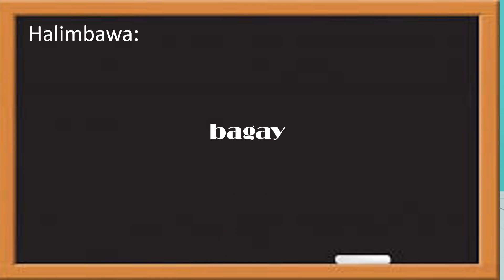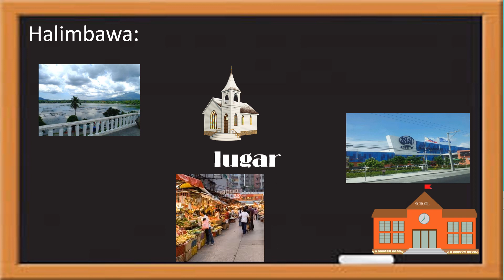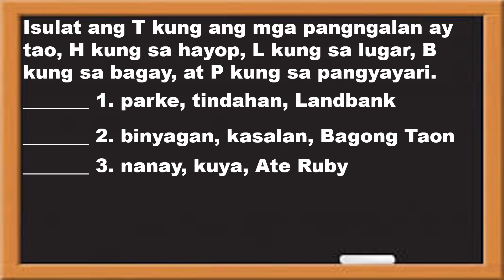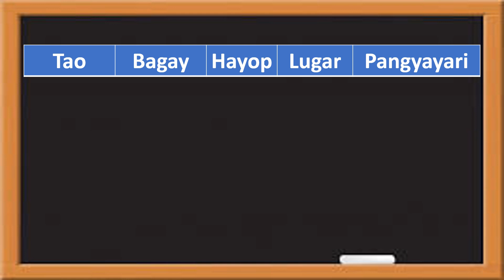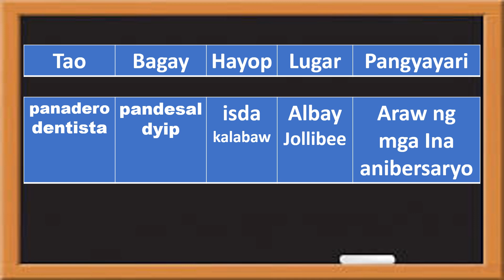MTB WEEK 3 pangngalan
Napag-uuri ang mga salita sa iba't ibang kategorya
Pangngalan